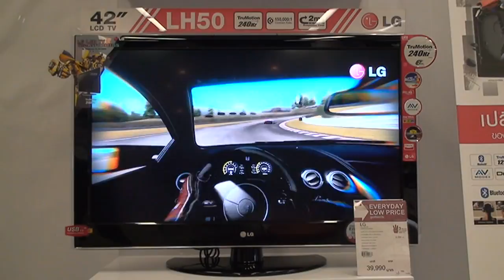LG 42LH50 Quick Hands-on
Test HD video upload